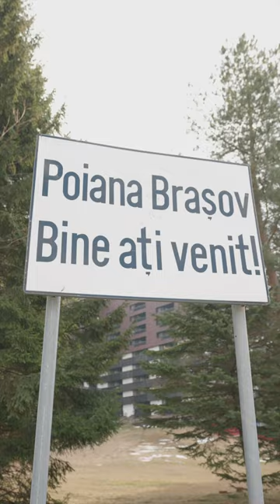Bcr Massif Ziua 2